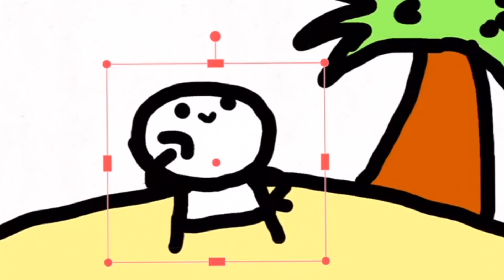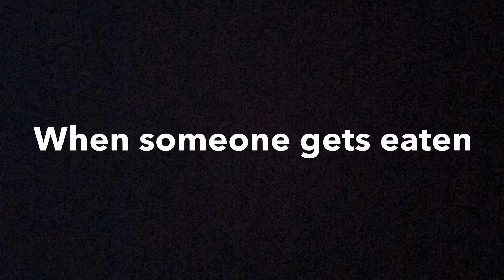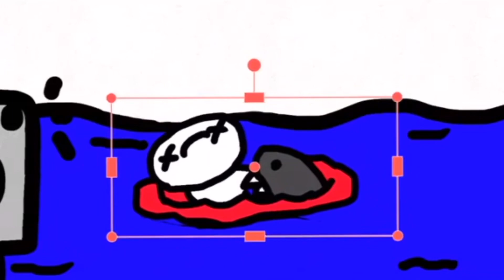Maneater Animation - 100% Accurate Shark